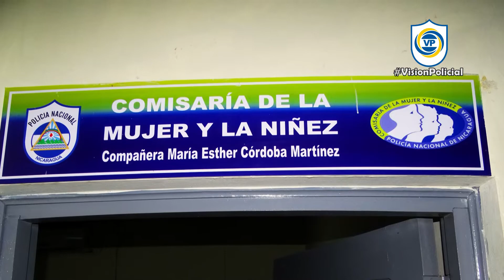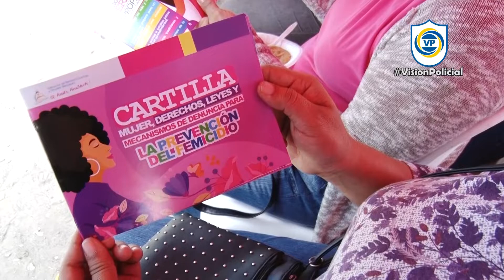Nuevas Comisarías en Sébaco y San Sebastián de Yalí